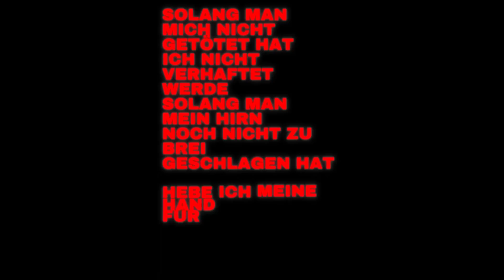Russisch, ukrainisch, jüdisch: Daniel Donskoy über den Ukraine-Krieg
Für Daniel Donskoy war die Frage der Identität schon immer alles andere als einfach. 1990 wurde er in Moskau in der ehemaligen Sowjetunion geboren. Im selben Jahr zog seine Familie mit ihm nach Deutschland - genauer nach Berlin-Marzahn - wo er auch den Großteil seiner Kindheit verbrachte, bis er mit seiner Mutter und ihrem Lebensgefährten nach Israel zog.

Für Daniel war das damals „zum Kotzen“, wie er selbst sagt. Denn durch den Umzug in ein anderes Land fühlte er sich schon wieder fremd, weswegen er sich mit 18 Jahren entschied zurück nach Berlin zu gehen. Nachdem er dort drei Jahre lang den „Berliner Hedonismus“ lebte, wollte er irgendwohin, wo er sich nicht erklären muss. Also zog es ihn nach London, an die Arts Educational School.

Dort war er einfach nur Daniel, der eine Schauspiel- und Musicalausbildung absolviert und Künstler werden möchte. Dieser Wunsch hat sich auch erfüllt. Neben zahlreichen Produktionen des Öffentlich-Rechtlichen, ist Daniel Donskoy aktuell ebenfalls in der Netflix Serie „Barbarians“ zu sehen und hat seine eigene Late Night Show: „Freitag Nacht Jews“, in welcher über jüdische Identität in Deutschland gesprochen wird.

Ihm war es wichtig, dass endlich mal nicht über sondern mit Minderheiten gesprochen wird. Denn Antisemitismus ist immer noch ein Problem in Deutschland - auch wenn nicht mehr viel darüber gesprochen wird. Auch im Krieg gegen die Ukraine ist es Daniel wichtig, seine Reichweite und die damit verbundene Macht, die Künstler*innen haben, zu nutzen. Mit seinem Song „Net Vojne - нет войне“ setzt er ein ganz klares Statement: Nein zum Krieg!

GERMANIA war mit Daniel Donskoy in Berlin unterwegs und hat mit ihm über seine jüdischen, ukrainischen und russischen Wurzeln, seine Schauspiel-Karriere und den Krieg gegen die Ukraine gesprochen.

00:00 Intro
00:16 Daniel Donskoy über sein multinationales Aufwachsen und den Weg zum Schauspiel
05:29 Daniel Donskoy spricht über sein jüdisches Identitätsverständnis und seine Late Night Show "Freitag Nacht Jews"
09:45 Deutschlands Antisemitismusproblem und warum man das Wort Jude sagen darf
12:00 Daniel Donskoy über den Krieg gegen die Ukraine, russische Propaganda und die Macht, die Künstler*innen haben

Tracklist:
wearethegood & Scotty Wop - Hood Babies
The David Roy Collective - Primordial Waters
Space Doves - Moon
Colton Dewberry - Space
wearethegood - Deliah
Sivan Talmor - Finding my Memories
David Bowie - Ashes to Ashes
Eleven Tales - Waves
Muted - Staring

GERMANIA ist ein Format vom ZDF.

Mit:
Daniel Donskoy

Autorin
Negar Ghalamzan
Melanie Schoepf

Ton
Wladimir Gelwich

Kamera
Ayse Alacakaptan
Max von Matthiessen

Schnitt
Saubi Juno

Produktionsleitung
Saskia Kuhnert

Produktionsmanagement ZDF
Christiane Alsfasser, Anna Schmid

Redaktion
Melanie Schoepf, Anne Sophie Lange

Creative Producer
Melanie Schoepf

Produzent
Bastian Asdonk

Redaktion ZDF
Holger Faber, Daniel Konhäuser, Nil Varol

Formatentwicklung ZDF
Vanessa Olivier, Leonie Steinfeld

Redaktion Social Media ZDF
Laura Diaz, Muriel Spiegel

Redaktion Online ZDF
Katharina Klaas, Thurid Mohr, Heidi Spirk